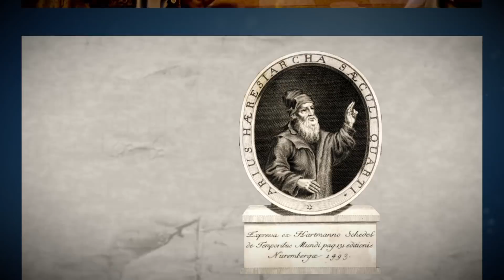Saint of the Day — Athanasius — May 2nd